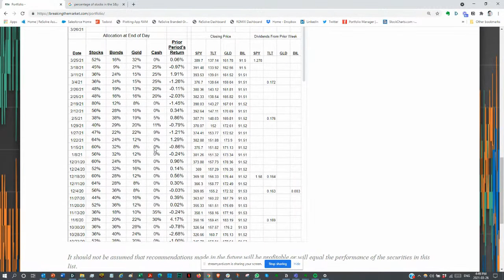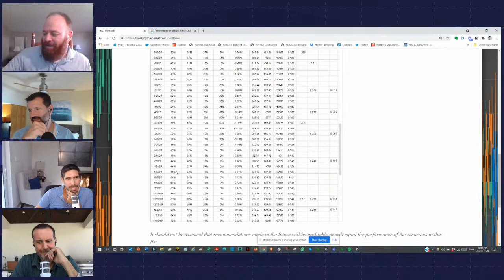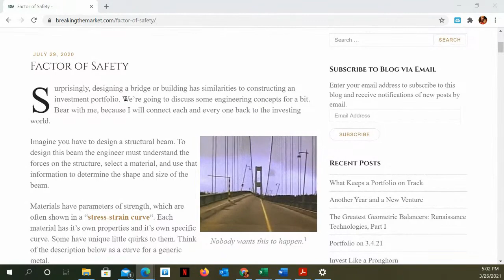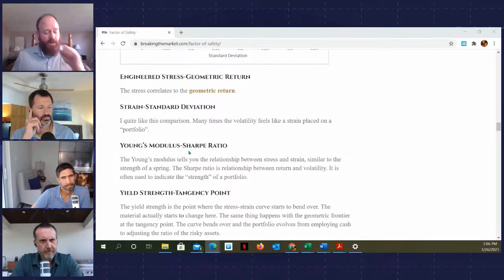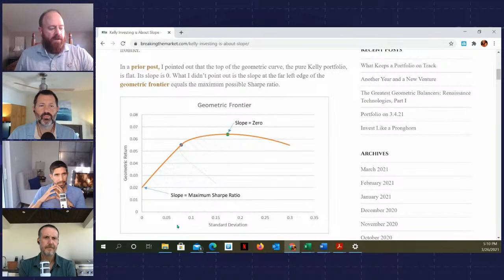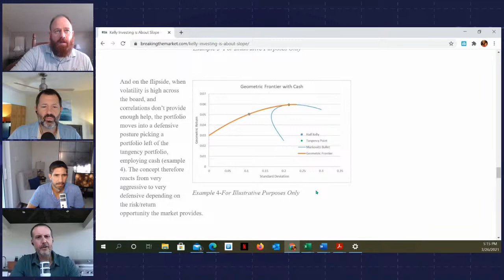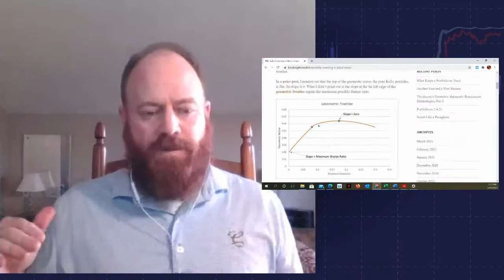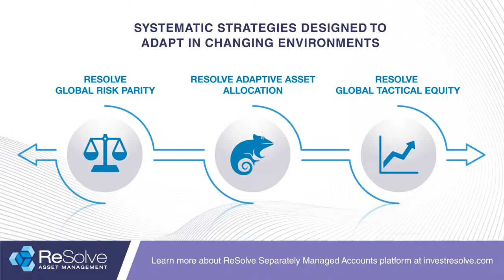Breaking The Market on Ergodicity Economics and Geometric Rebalancing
“Drink once every time someone says “rebalancing”, twice for “geometric”, thrice for “ergodicity”. Leverage these amounts by 2.7x for the full Kelly experience”. This was the opening salvo from our guest, the once anonymous author of the popular Breaking the Market Blog, now revealed as Matt Hollerbach (founder of Pronghorn Analytics).
With a background in mechanical engineering, he has applied his analytical and mathematical background to challenge a variety of once-sacred investment beliefs, generating thought-provoking articles that have prompted wide-spread discussion.
Our conversation included:
Disillusionment after the Great Financial Crisis and delving deeper into the entropy of markets
Geometric returns and rebalancing metrics, and why they matter
The case for a faster and more frequent update of a portfolio’s underlying assumptions
Efficient Frontier versus Geometric Frontier
Similarities and Differences between Risk Parity and Matt’s Geometric Rebalancing approach
Ole Peters, ergodicity and why stock markets should be “stochastically efficient”
Adapting to the vol of vol
Stress versus Strain
Margin of safety and Kelly-optimal bet-sizing
Matt also explained the underlying mechanics of his strategy, and shared some of his favorite return metrics and other insightful concepts borrowed from various disciplines. If you’re planning on grabbing a drink to play along, make sure it’s not too strong.

This is “ReSolve’s Riffs” – live on YouTube every Friday afternoon to debate the most relevant investment topics of the day, hosted by Adam Butler, Mike Philbrick and Rodrigo Gordillo of ReSolve Global*.